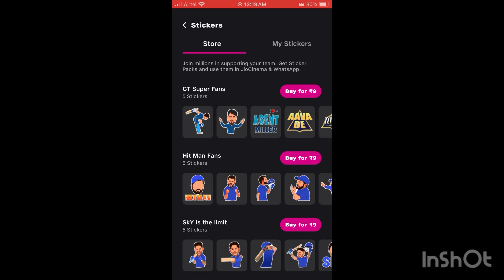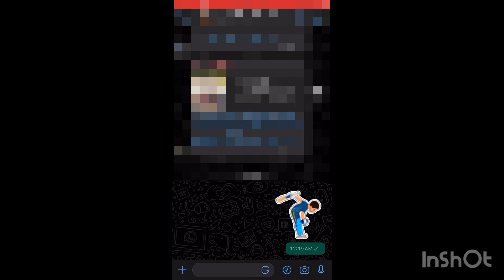How to get JioCinema stickers for free for WhatsApp tutorial.